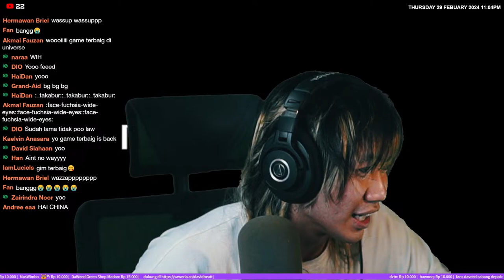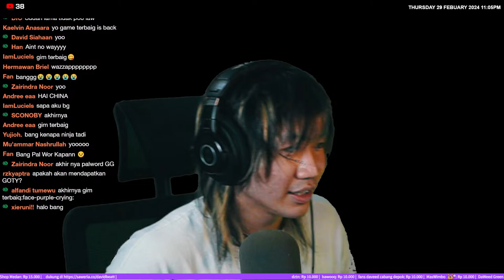APAKABAR POOLAW KITA??!! 😢 - Palworld Solo [pt.6]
sesuai judul saja

!commands
!donasi
!social
!specs

Nongkrong di Discord Beatt Family, Wong Clan.